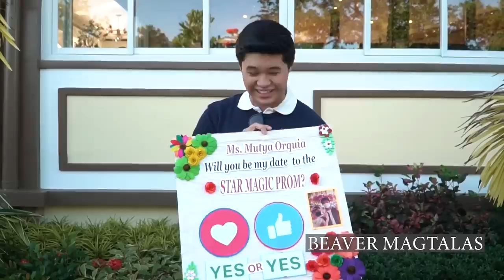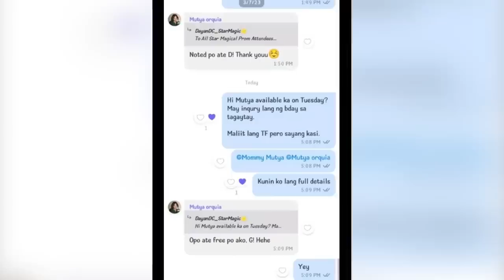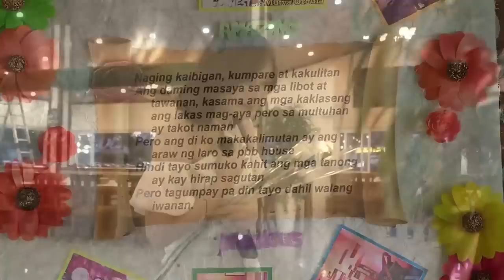Mutya, naging emosyonal sa promposal ni Beaver! | Star Magical Promposal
Beaver Magtalas prepared several poems and serenaded Mutya Orquia on his promposal. Will Beaver have his prom date?